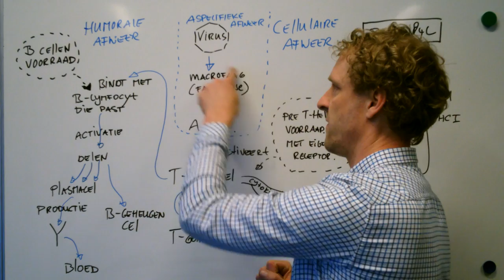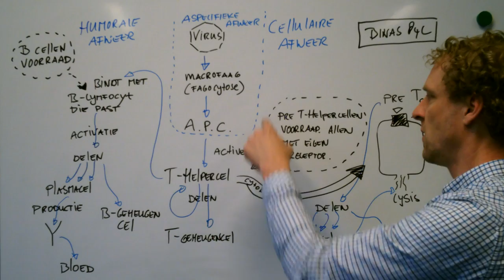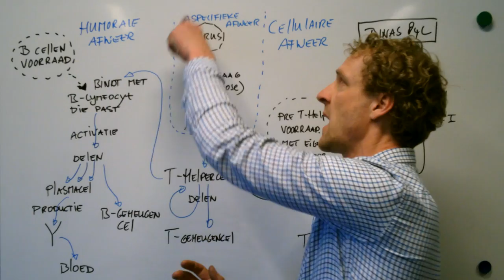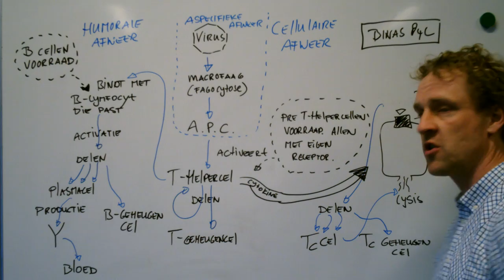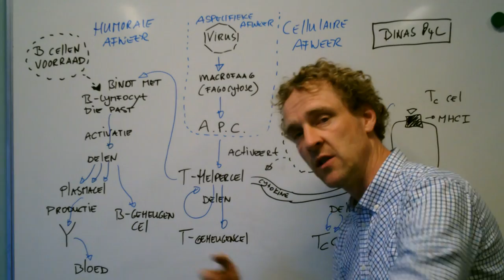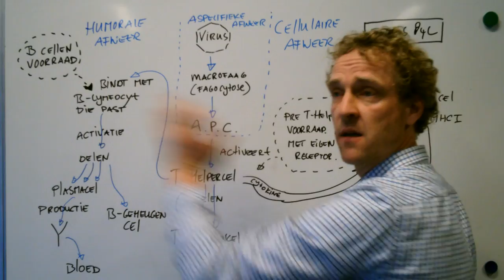Hoe werkt het specifieke afweersysteem?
Cellulaire and humorale afweer vormen de specifieke afweer. We gaan in op beide aan de hand van een virusinfectie.